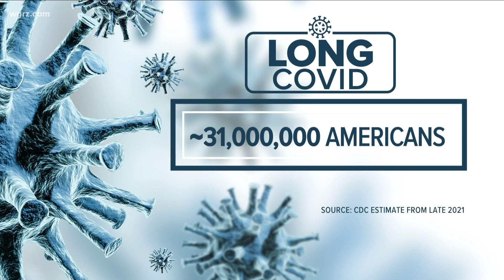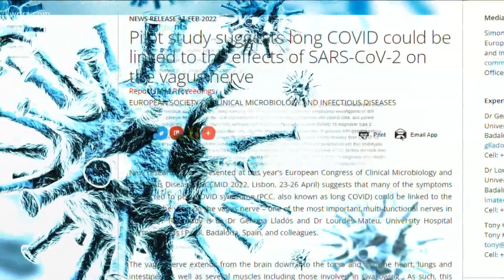New help for "Long COVID" patients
A new program created at a local hospital assists patients dealing with "long COVID". 2 On Your Side's Michael Wooten takes us into the ICU.